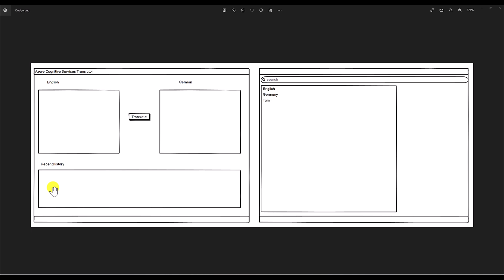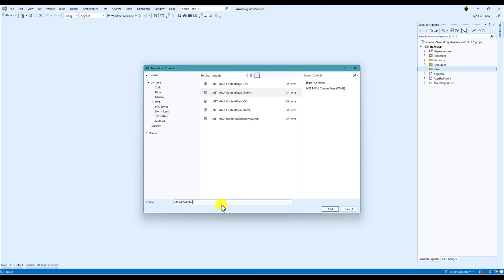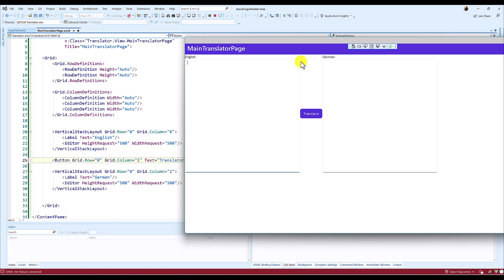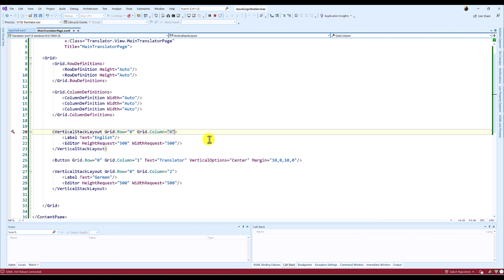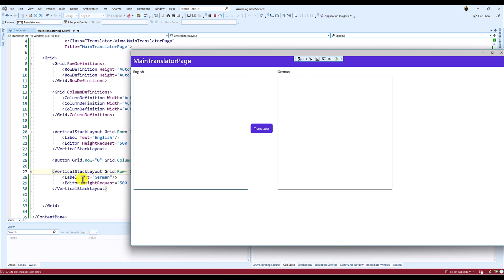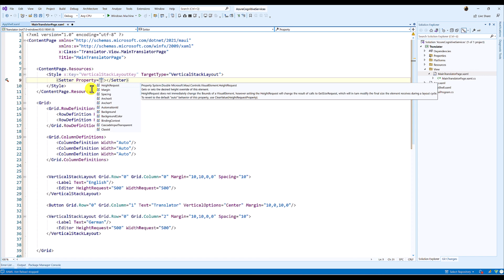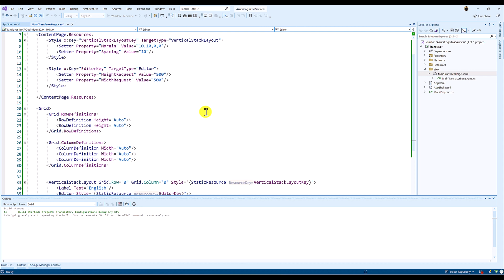Create Translation App in .NET MAUI using Azure Cognitive Text Translation API - Part 1 😎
Microsoft Cognitive Services are a set of APIs, SDKs, and services available to developers to make their applications more intelligent by adding features such as facial recognition, speech recognition, and language understanding. This video series explains how to invoke the Microsoft Cognitive Service APIs from the .NET MAUI application.